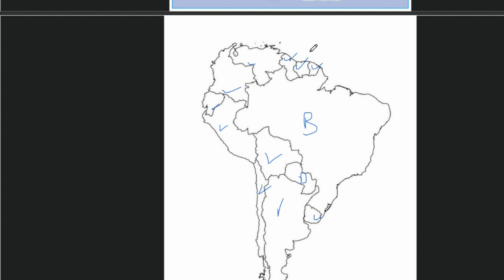South America Map In One Video|| World Map.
both political and physical